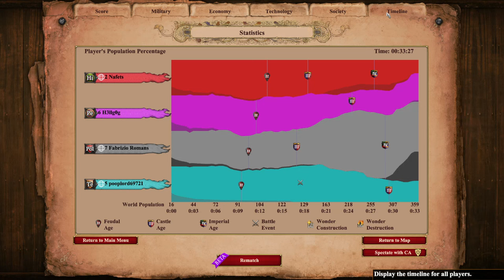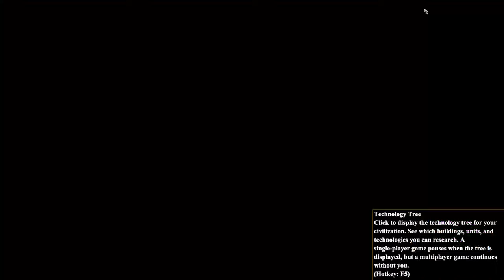Farm Sling Team Meme Teutons + Poles (Chat Pick Team Meme)